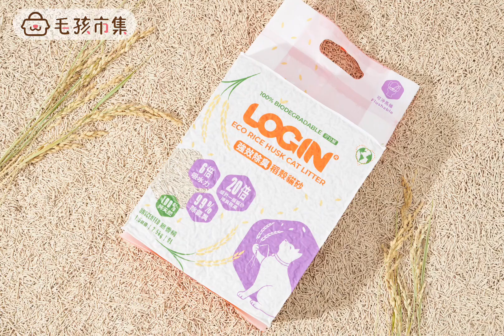有效才敢大聲【🐱洛格貓砂｜除尿氨臭達99%】現在就試試20倍的除臭力‼️｜毛孩市集 Petpetgo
你用的貓砂，真的有除臭功能嗎？!
用過洛格，才知道什麼叫做「除臭型貓砂」‼️
99%除尿氨臭！天然稻香，無香精不致敏！
相比一般豆腐砂，擁有20倍強的除臭效果🔥
_____｜好評優惠價2入只要$429｜_____
現在下單再送毛金幣$50(2024/1/11統一發送)

🤩用過就回不去了...
📍專利微生物，除尿胺臭達99%
📍6倍吸水力，2秒急速成團
📍極細1.5mm，踩起來腳感最舒適
📍經5道除塵手續，粉塵量降至最低
📍可直接沖馬桶，免追垃圾車
100%純天然稻殼製作，無香精更安心
不含有害物質，誤食不擔心

＿＿你也有以下困擾嗎⁉️
▸ 除臭貓砂都沒有效果？
▸ 臭到除臭噴霧也沒用？
▸ 受夠了滿屋子的臭味？
✨選用洛格，終結你的崩潰✨

• FB粉絲頁👉毛孩市集
• 官方LINE找店長👉 @petpetgo
• 毛孩市集IG👉petpetgo.tw
• 毛孩市集TikTok👉petpetgo.tw